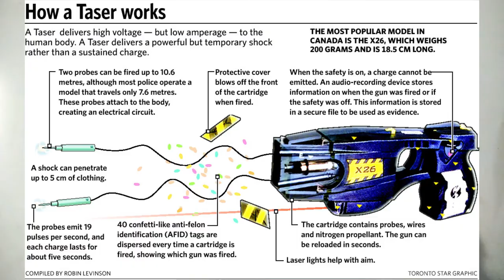The SCIENCE behind the STUN GUN | How does a STUN GUN work?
Hello everyone, Do you know that a stun gun converts 9 volts to 50,000 volts and the chances of death by this is very low.
 So, the question arises on how the gun generates as much voltage but it not kills. So, we discuss two things working and science of stun gun. Taser is used by police and illegal for normal people. But a stun gun is used for self-defense.
Queries Solved:
- How Stun gun generated 50,000 volts?
- The science behind stun gun
-Stun gun working
- Difference between volts and amps
- The basic principle of a stun gun